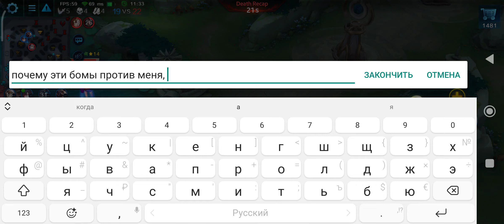Zoe Heroes Evolved Mobile SRE